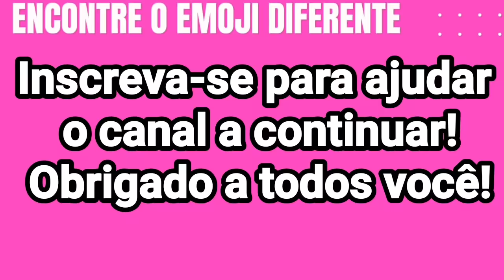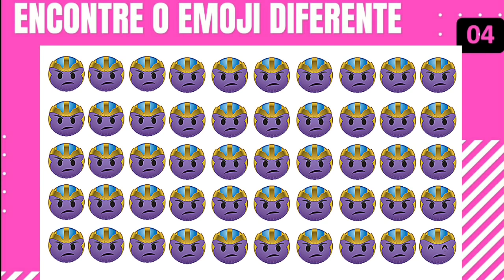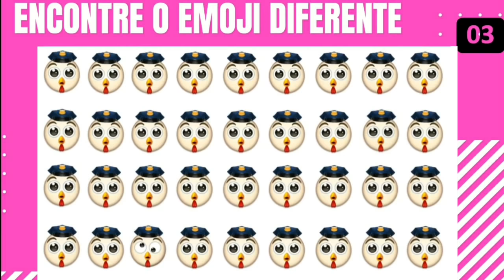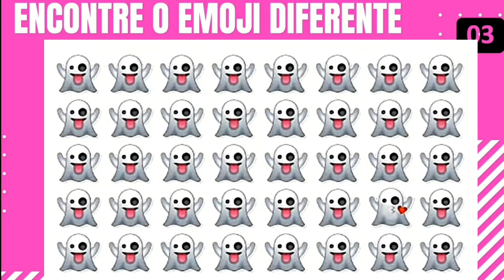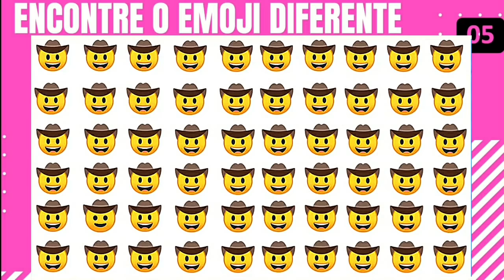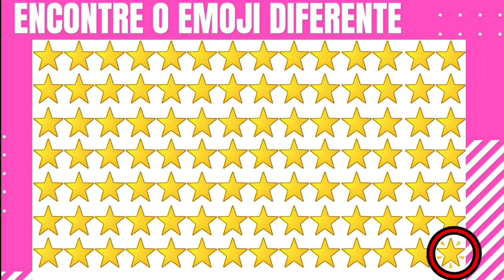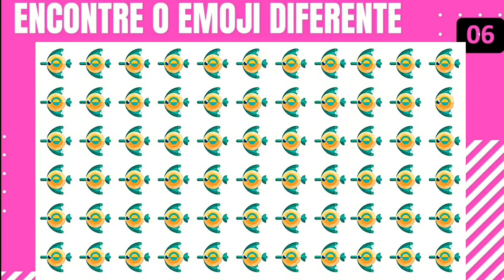ENCONTRE O EMOJI DIFERENTE - encontre o emoji diferente!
ENCONTRE O EMOJI DIFERENTE - desafio: encontre o emoji diferente em 30 segundos [ incrivelmente curiosa ].
mundo animado tv
encontre o emoji repetido [ incrivelmente curiosa ].  encontra o diferente #57.
qual é o emoji diferente encontre o emoji diferente em 30 segundos! no video de hoje você terá que encontrar o emoji diferente em apenas 20 segundos! hoje eu vou te desafiar a tentar encontrar o emoji diferente e eu te garanto que não será uma tarefa tão fácil assim!.. no video de hoje desafio vocês a encontrarem os emojis diferentes nas imagens.
qual é o emoji diferente qual é o emoji diferente ach o emoji vuideos para criancinhas spo the difference emojos ache o emoji errado encontre o emoji diferente encontre o emoji incrivel mente curiosa incrivelmente curiosa teste do emoji teste psicologico incrivelmente curiosa signos incrivelmente curiosa testes incrivel teste emoji movie testes de ilusão testes testes 1 2 3 encontre o emoji find the emoji emojis emojis diferentes encontre o emoji diferente. emojisencuentra los emojiskidkidsrirtvbrasilcharadas emojidescubre los emojosache o emoji erradofind the odd emoji outencuentra lo emoji diferente. encontre o emoji diferente!
Desafio: encontre o emoji diferente em 30 segundos [ incrivelmente curiosa ].
Qual é o emoji diferente   encontre o emoji diferente em 30 segundos!
Encontre o emoji diferente [ 99% erram ] | adivinha?
Encontra o emoji diferente.
No video de hoje você terá que encontrar o emoji diferente em apenas 20 segundos!
Tente encontrar o emoji diferente em apenas 30 segundos  o desafio de hoje sera achar o emoji errado  treine seu cerebro e seja um expert nesse divertido jogo...
Emoji diferente em apenas.
Tente encontrar o emoji.
Emojis diferentes em 20.
Tente encontrar os emojis diferentes em 20 segundos!